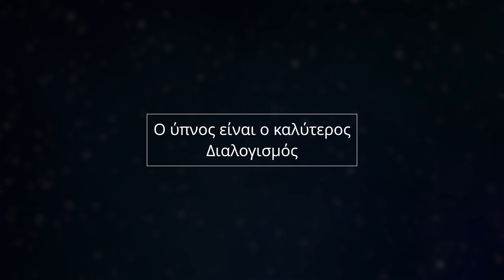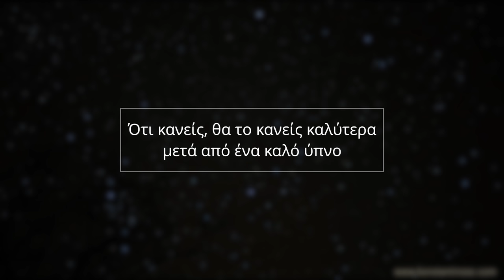Διαλογισμός για βαθύ, καλό και ήρεμο Ύπνο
Αυτός ο διαλογισμός θα σας βοηθήσει με την αϋπνία. Είναι μία άσκηση που θα σας βοηθήσει να κατευνάσετε το νευρικό σας σύστημα. Αν κάνετε αυτή την άσκηση συστηματικά, θα καταφέρετε σίγουρα να μειώσετε το στρες.

Σας προτείνω να κάνετε την πρακτική πριν κοιμηθείτε, ή αν θέλετε κατά την διάρκεια της ημέρας να κάνετε ένα διάλειμμα για να γεμίσετε τις μπαταρίες σας, μπορείτε επίσης να κάνετε αυτή την πρακτική, σαν power nap.

Κάντε το και περιμένω να μου πείτε στα σχόλια πώς σας φάνηκε ή τι διαφορές μπορεί να παρατηρήσετε αφού ξεκινήσετε και συγκρίνετε το πριν με το μετά!